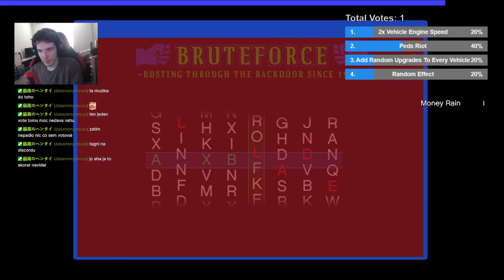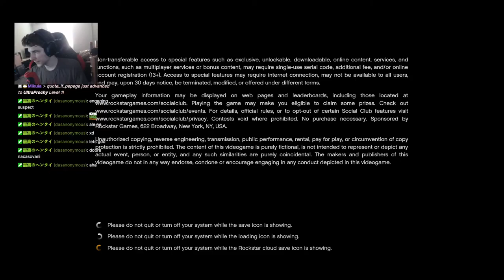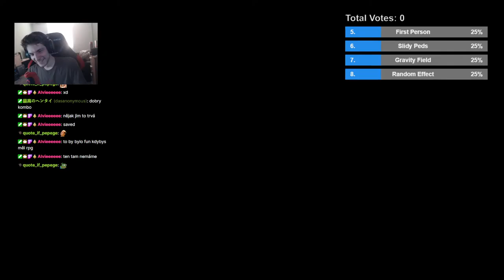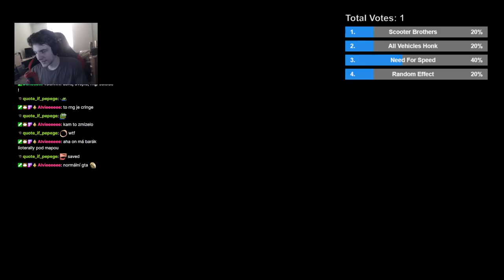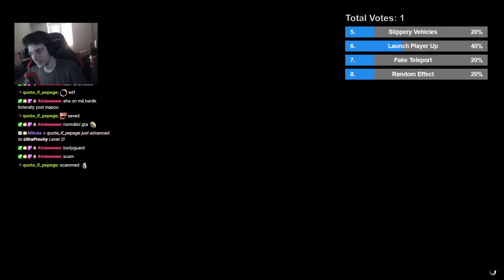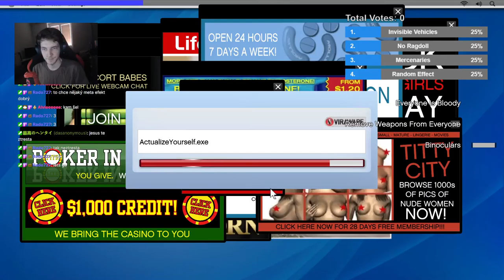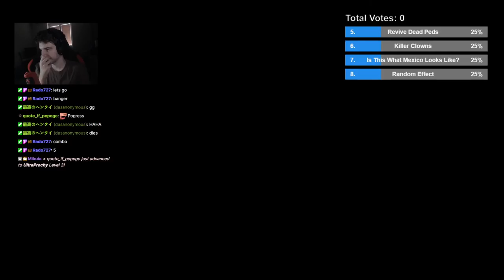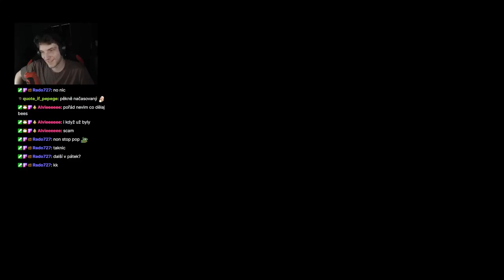GTAV Chaos mod s četem #3 - Progress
Tímhle tempem to možná stihneme dohrát tohle století

Dík Rado za thumbnail